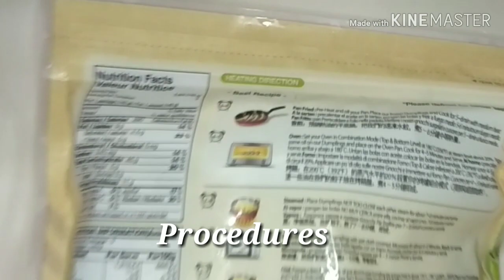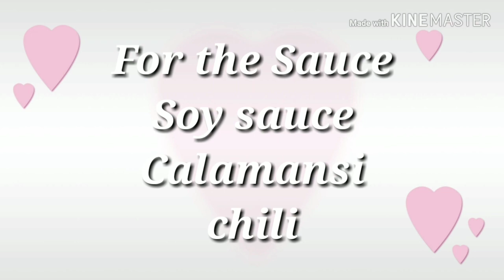How to cook MANDOO in 2ways (korean Dumplings)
hey guys just wanna share this awesome miryenda / snacks. healthy na delicious pa enjoy

THANK YOU GUYS AND HAVE A WONDERFUL SUNDAY!!